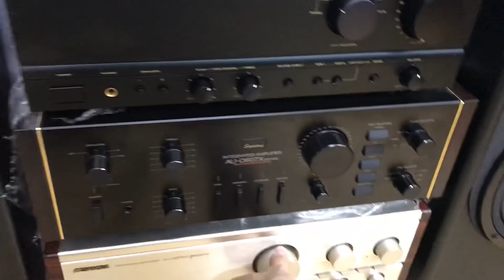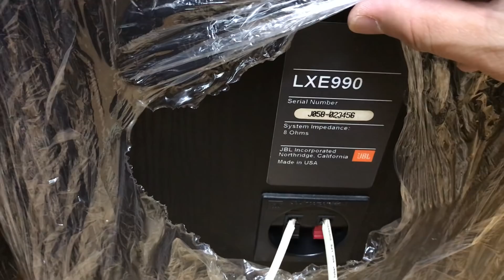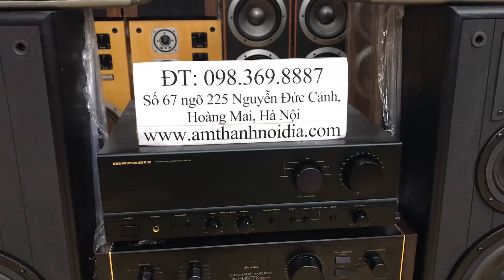Hơn 10tr tý ty chơi cặp loa jbl lxe990 rất đình đám đẹp mê ly Thắng Audio 0983698887